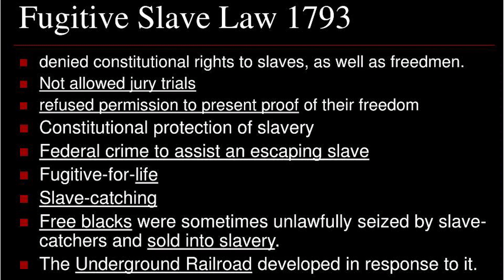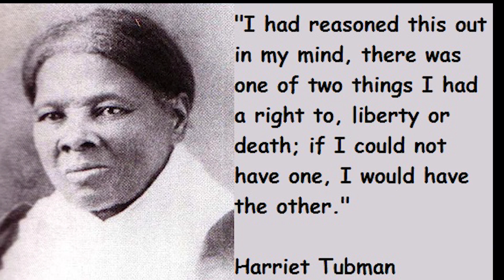Harriet Tubman and the Underground Railroad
Harriet Tubman was an American abolitionist and political activist. Born into slavery, Tubman escaped and subsequently made some 13 missions to rescue approximately 70 enslaved people, including family and friends, using the network of antislavery activists and safe houses known as the Underground Railroad.

Learn more about her work in this video by Dr. Bunmi Oyinsan.